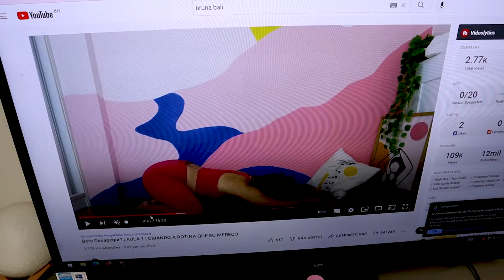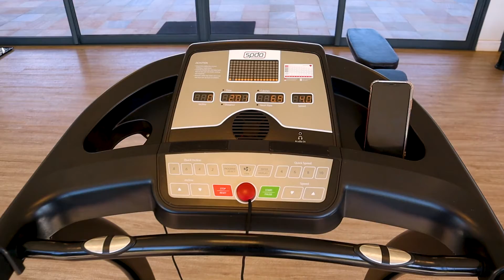Pilulas de Autoestima Ep.02: Você investe em si mesma? Hábitos que me fazem bem!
No segundo episódio do nosso quadro Pílulas de Autoestima o assunto é: Você investe em si mesma? Porque a vida não é só cumprir as obrigações! Temos também que investir no nosso desenvolvimento pessoal e bem-estar. Por isso hoje vim compartilhar com vocês alguns hábitos que me fazem bem!

Link para comprar a minha linha de Skin Care Golden Age